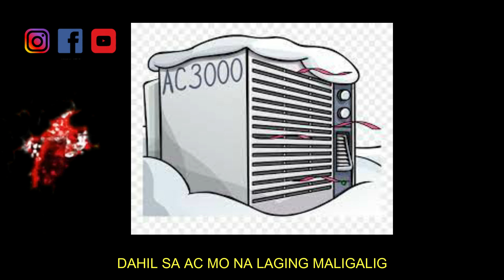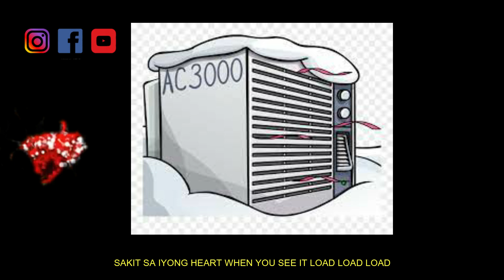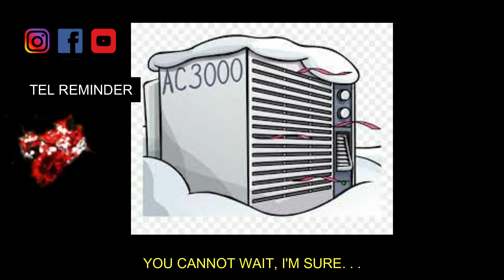AC (I'M YOURS PARODY)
THIS VIDEO IS JUST ABOUT WHAT HAPPENS TO EVERYONE. NO SYSTEM IS PERFECT, BUT WE JUST HAVE TO DO THE IMPORTANT STEPS WHEN THIS HAPPENS. THE INTENTION IS NOT ABOUT BLAMING THE SYSTEM. THANK YOU!